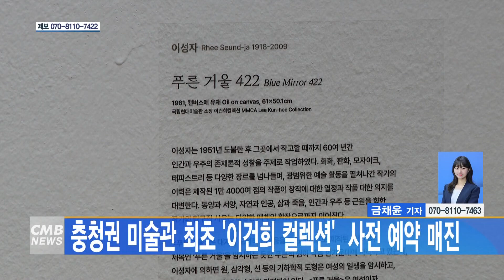[대전뉴스] 충청권 미술관 최초 '이건희 컬렉션', 사전 예약 매진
[아나운서]
충청권에서 처음 선보이는 이건희 컬렉션이 연이은 사전 예약 매진으로 관람인원을 증원했습니다.

[기사]
대전시립미술관에 따르면 높은 관람 수요로 주말과 월요일을 제외한 평일에 4회차를 추가해 관람 인원을 기존 900명에서 1,100명으로 증원했습니다.

이에 따라 시민들은 추가로 확보된 4회차에서 회당 50명씩 200명이 관람할 수 있습니다.

오는 9월 10일까지 열리는 이건희 컬렉션의 사전 예약은 대전시립미술관 홈페이지나 인터넷 사전 예약 시스템을 통해 가능합니다.

▶ 최우경 관장 / 대전시립미술관
국립현대미술관에서 50점을 대여하고요. ‘신화가 된 화가들’이라고 해서 추가 작품을 대여해서 전시를 하고 있는데요. 주말권은 이틀 만에 매진됐고 나머지도 5일 만에 매진될 정도로 인기가 많습니다. 많은 관심 부탁드리고요. 취소표가 발생할 수도 있으니까 인터넷 예약 시스템을 계속 검색해서 확인해 주시기 바랍니다.